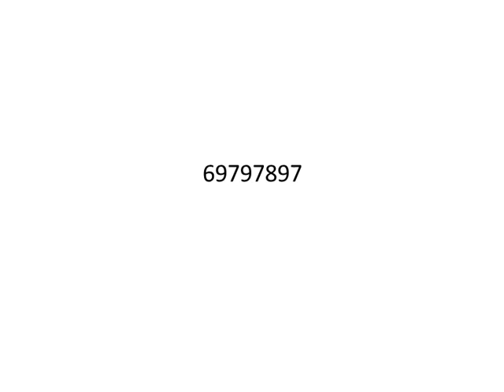Reiki Angel Number for vashikaran, black magic done, fed out of the stomach वशीकरण, काला जादू, किया